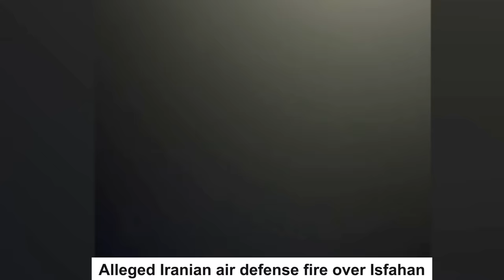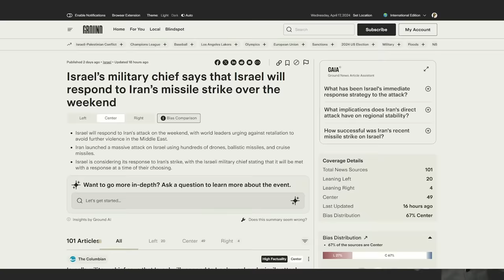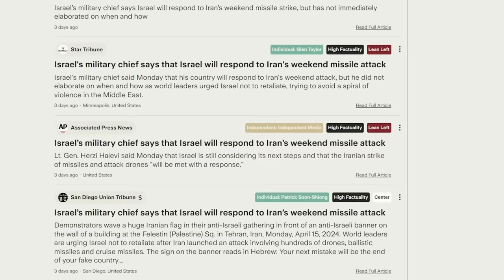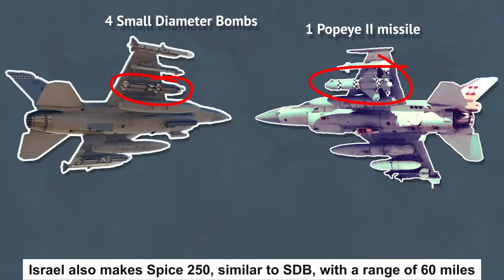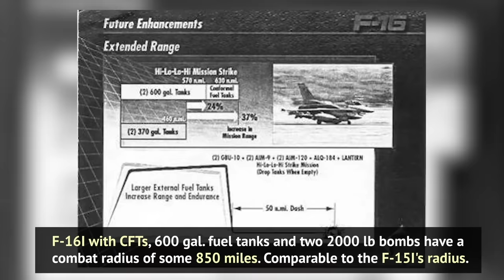What weapons can Israel use to retaliate against Iran?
This video explores the weapons Israel has at its disposal, if it's to directly retaliate against Iran. It also covers the aircraft and range issues that might impact Israel's choices when it comes to attacking Iran.

00:00 Intro to topic
01:11 Aircraft & cruise missiles
04:50 Other, smaller options
07:20 Aircraft range
09:20 Ground launched weapons
11:11 Submarine strikes
12:27 Conclusion